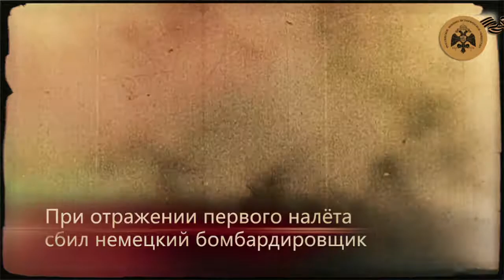Цикл «Герои неба». Марк Галлай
Герой Советского Союза Марк Галлай - летчик испытатель